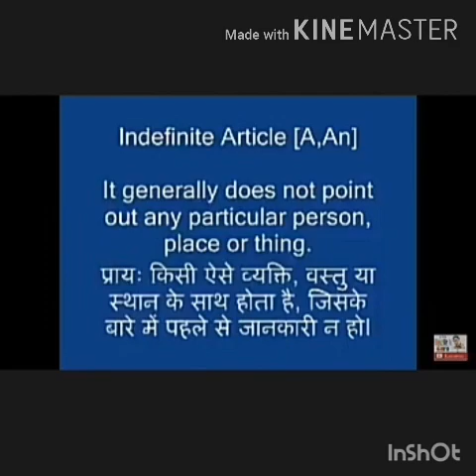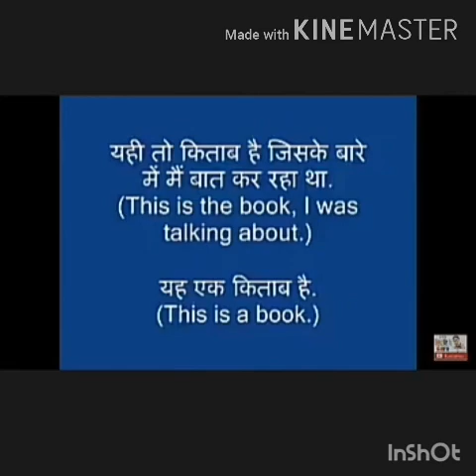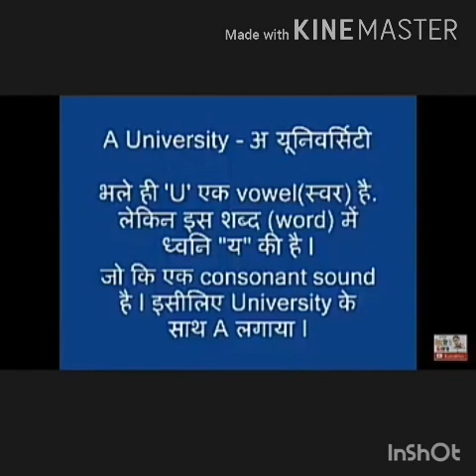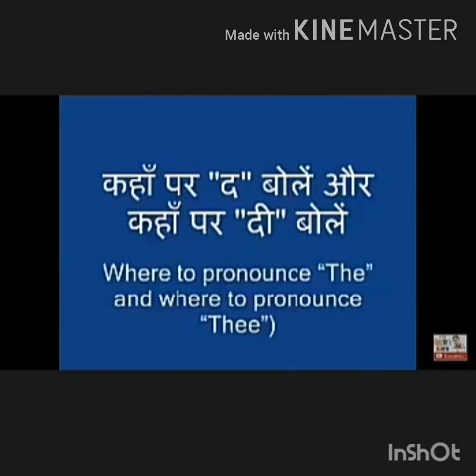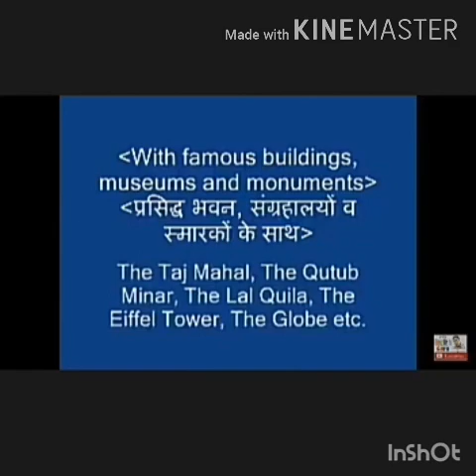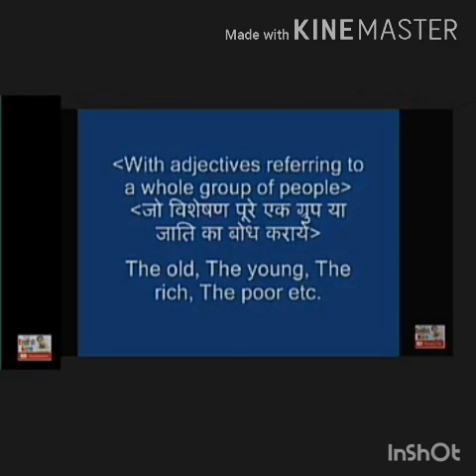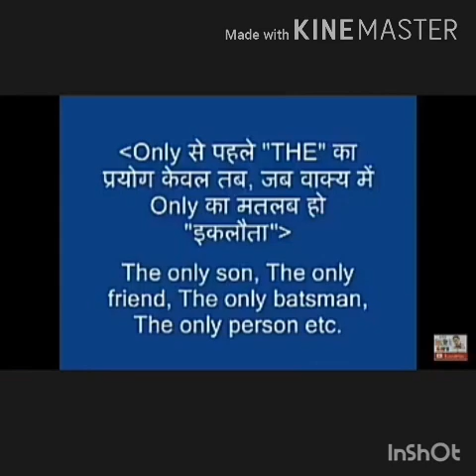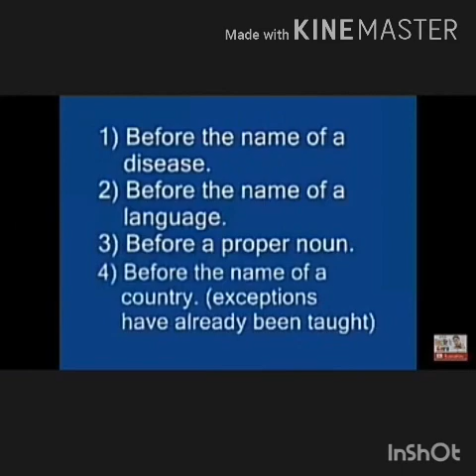Class 2nd and 3rd English Grammar (Topic - Articles)